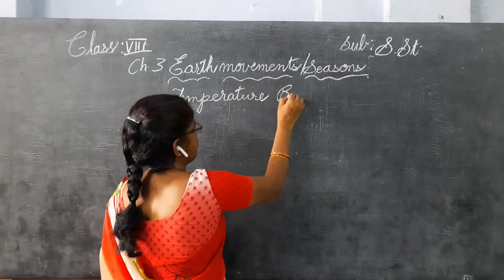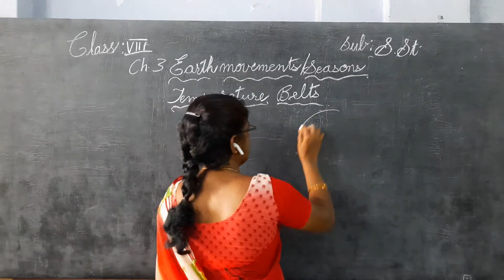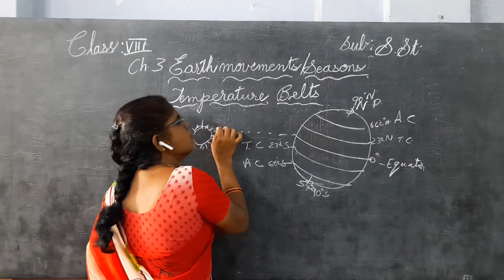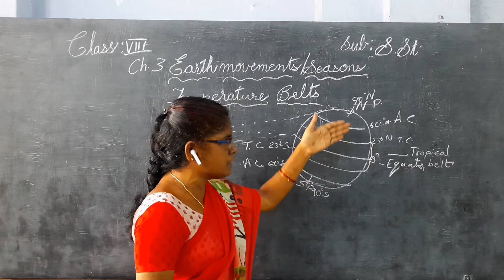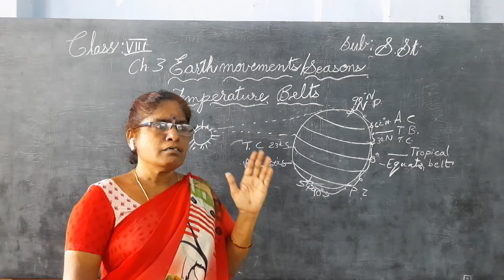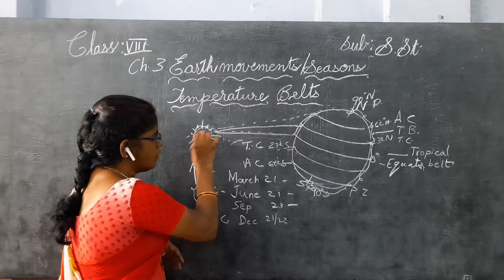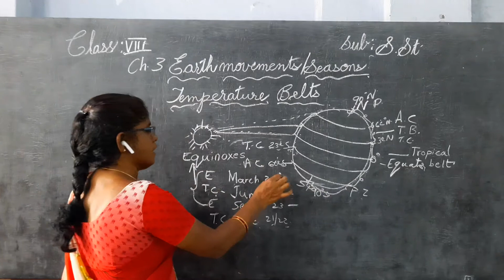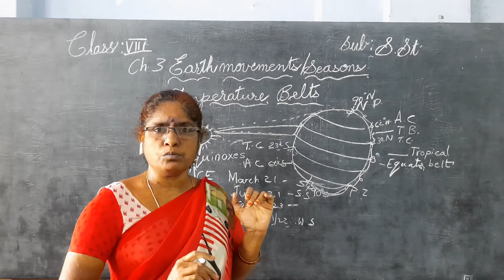Kurapati Chandra Sekhara Rao E.M School,Vijayawada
8th Class-Social